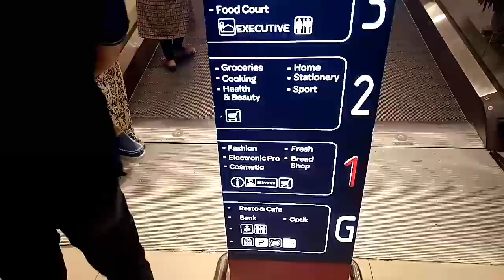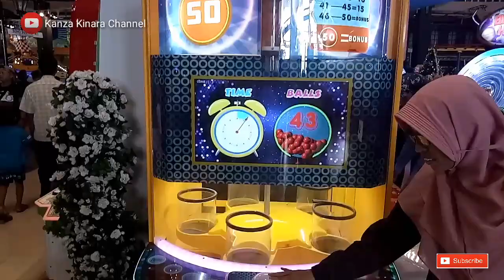TRANSMART LAMPUNG - TRANS STUDIO MINI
kali ini kanza jalanjalan ke transmart lampung
pingin cobain wahana tapi belum boleh karena masih umur 2 tahun.

Channel ini dibuat bertujuan sebagai bentuk sarana untuk belajar anak seperti science experiment for kids.

Channel ini juga merupakan channel hiburan berupa daily vlog, unboxing mainan anak, riview, ECT

Supaya channel ini dapat memberikan edukasi dan hiburankepada teman teman semua.